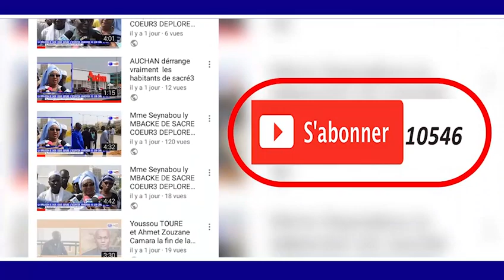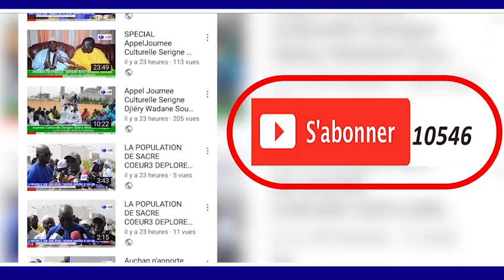THIANTE 17 AVRIL 1440/H.2019 Universel Ibrahima KONATE A MADINATOU SALAM